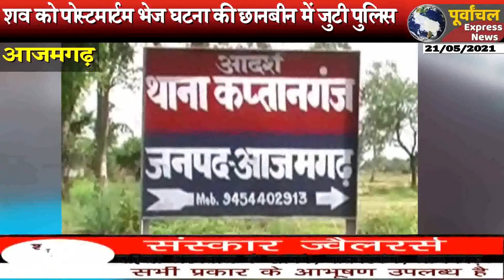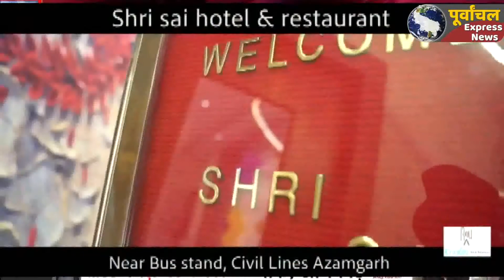आजमगढ़ : प्रेमी की हत्या कर प्रेमिका के घर में छिपायी लाश,3 हत्यारोपी गिरफ्तार..!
प्रेमिका से मिलने के लिए उसके घर पर पहुंचे प्रेमी की बेरहमी से पीटाई कर परिजनो मरणासन्न कर दिया और लहुलुहान प्रेमी को अपने ही घर में छिपा दिया। जानकारी के बाद मौके पहुंची पुलिस ने प्रेमिका के घर से अधमरी अवस्था में बरामद कर अस्पताल ले गयी जहां चिकित्सको ने उसे मृत घोषित कर दिया। इस मामले में पुलिस ने तीन आरोपियांें को गिरफतार कर लिया है। घटना कप्तानगंज थाना क्षेत्र के परसमनपुर उर्फ चौबेपुर गांव की है।
-कप्तानगंज थाना के परसमनपुर उर्फ चैबेपुर गांव ेका रहनेंक वाला  भीम कुमार गुरुवार को अपनी मां के साथ गांव के ही एक की शादी समारोह में गया हुआ था। परिजनों के मुताबिक शादी समारोह में नृत्य का कार्यक्रम चल रहा था और भीम नृत्य देकखर देर रात वापस लौट रहा था इसी दौरान कुछ लोगों ने रास्ते में उसे लाठी-डंडे और राड से मारपीट कर गंभीर रूप से घायल कर दिया। इसके बाद लहुलुहान भीम को उठा ले गये। जानकारी के बाद परिजन भी प्रेमिका के दरवाजे पर पहुंचे और घायल भीम को देने की मांग की। लेकिन प्रेमिका के परिजनों का कहना था कि वह उसे अपने घर में नहीं रखे है। जिसके बाद भीम के परिजनों ने प्रेमिका के घर की घेराबंदी कर दिया और पुलिस को सूचना दी। मौके पर पहुंची पुलिस ने जब घर में तलाशी ली तो एक मेज के नीचे मरणासन्न हालत में भीम बरामद हो गया। पुलिस तत्काल उसे अस्पताल लेकर पहुंची, जहां चिकित्सको ने उसे मृत घोषित कर दिया। पुलिस ने मौके से तीन आरोपियांे को गिरफतार कर लिया। परिजनों का कहना है कि कुछ दिनों पहले भी लड़की को लेकर भगा था लेकिन इस मामले में सुलह समझौता भी हो गया था।
वही पुलिस अधीक्षक सुधीर कुमार सिंह का कहना हैकि मृतक प्रेमिका के घर पर मिलने गया था। जिससे प्रेमिका के घरवालांे ने प्रेमी की पिटाई कर दिया था। सूचना के बाद तत्काल पुलिस मौके पर पहुंची । प्रेमिका के घर के अंदर से ही प्रेमी को मरणासन्न हालत में बरामद किया गया। इस घटना में पांच लोगों के खिलाफ मुकदमा दर्ज कराया गया है। जिसमें मुख्य आरोपित सहित तीन लोगों को गिरफतार कर लिया गया है। और घटना में प्रयुक्त डंडे को भी बरामद कर लिया गया है